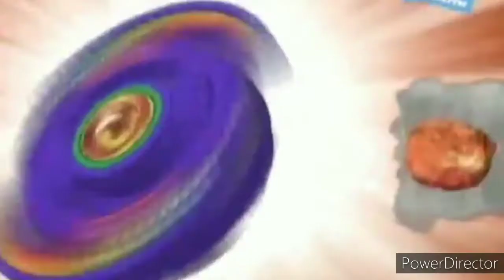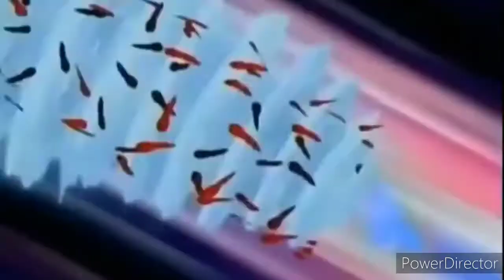Beyblade Song Hindi Desi Boys AMV Songs ACS